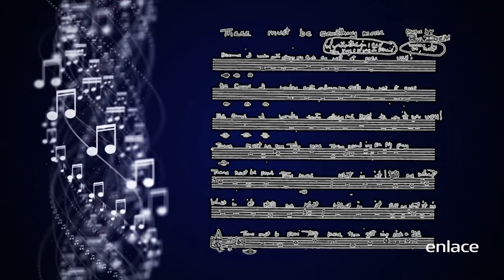Testimonio Sid Roth - Es sobrenatural - Enlace TV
Sid Roth nos cuenta cómo paso de ser un Judío que no creía en el Mesías a ser un seguidor de Jesús que tiene una cadena televisión en la que se prédica a todo el medio oriente.

Mira en Es Sobrenatural como personas han experimentado  milagros y encuentros personales con Dios. ¡Tú también lo puedes experimentar en tu vida!